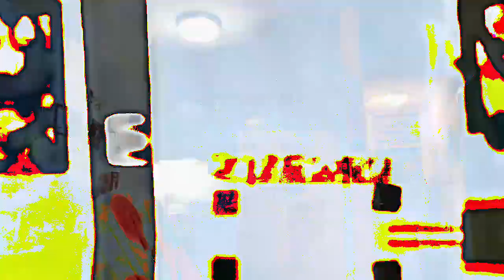[EPILEPSY WARNING] Movie 23 02 22 20h56m07s *Photosensitivity Warning*